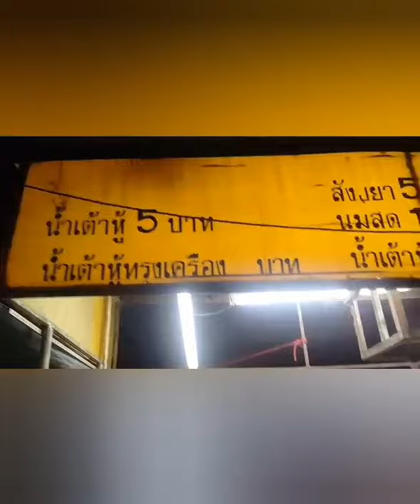น้ำเต้าหู้# แยกสันคะยอม โก แอร์ & เจ๊ หล้า(พี่ กาฟิว+น้อง มาวิน)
น้ำเต้าหู้# รับเหมา ไป งานบุญ และ งานต่าง ๆ ได้ ครับ